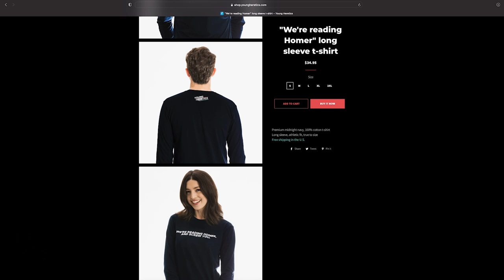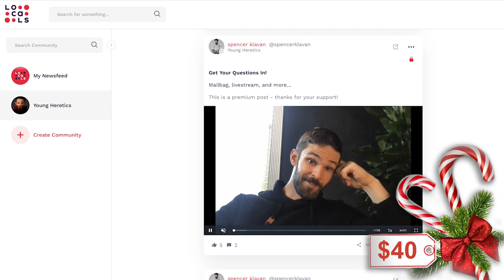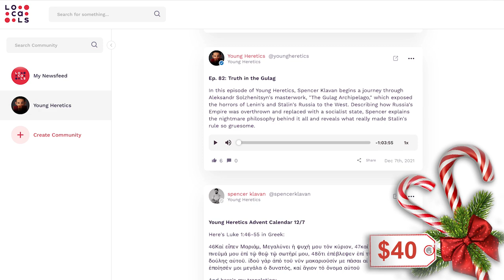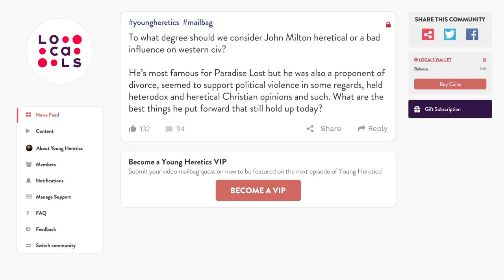Every Human Heart | Ep. 83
We say "never forget"...but do we really mean it? We deceive ourselves if we think that murderous tyrants like Stalin are uniquely evil in some way that we ourselves could never be. Reading through Volume 1 of the Gulag Archipelago, Spencer Klavan shows how ordinary people can consent to terrible things.

CHRISTMAS SALES: Become a Young Heretics VIP at a limited-time discounted rate between now and Christmas

How can you learn Latin, Ancient Greek, or Biblical Hebrew in order to read the classics of the ancient western world, in their original language?

The Magnus Fellowship is the college to end colleges and serves as a tuition-free alternative for those who need an online resource that is equally as rigorous.

Achieve gifting greatness with Omaha Steaks! Incredible flavor, incredible value and 100% guaranteed. keyword HERETICS.

Truebill is the new app that helps you identify and stop paying for subscriptions you don’t need, want, or simply forgot about. Save thousands of dollars a year